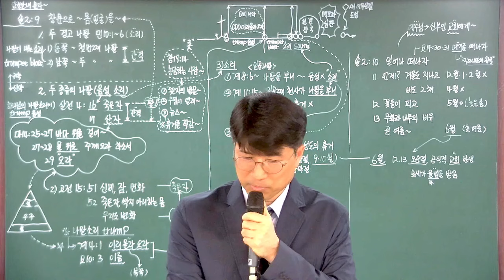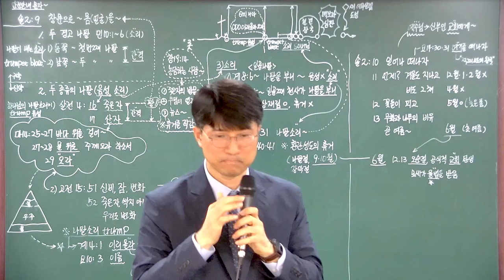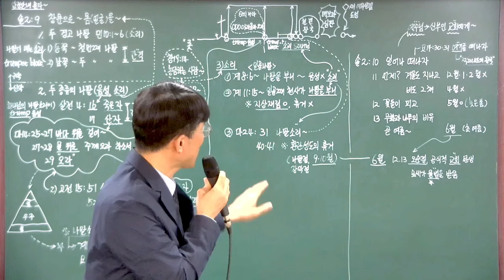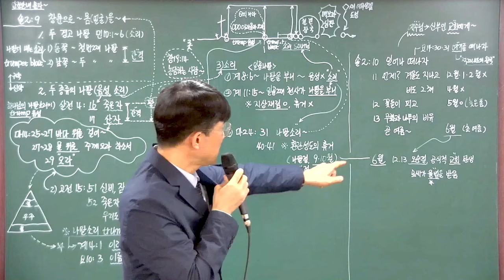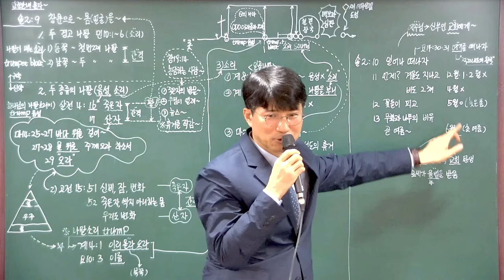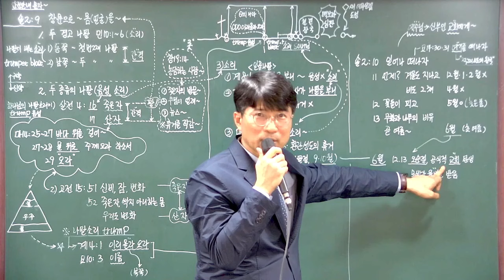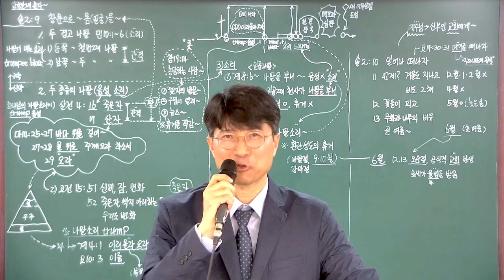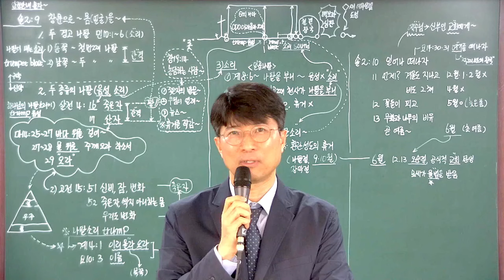[솔로몬의 노래] #12. 교회는 환란을 통과하지 않는다!! / 죽은 자들의 방문 (2024-05-22)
솔로몬의 노래 #12.
강의 제목
교회는 환란을 통과하지 않는다!! / 죽은 자들의 방문

강의 본문
솔로몬의 노래 2:10-13

1. 주님의 사랑에 보답하며 살자!!

2. 두 번의 나팔소리

3. 죽은 자들의 방문

4. 하나님의 음성과 나팔소리

5. 휴거의 때: 5월 말에서 6월 초

 후원 계좌
하나은행
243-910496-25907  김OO